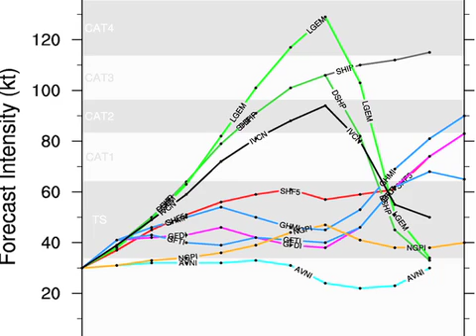September 23 Weather Xtreme Video - Morning Edition